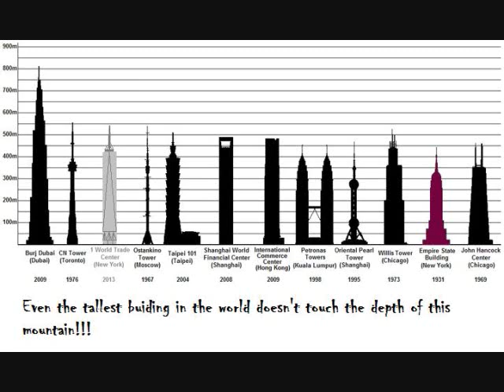Urban Legends: Untersberg, The Mystery Mountain, the cause of hundreds of disappearances